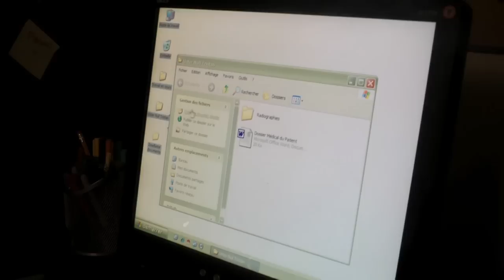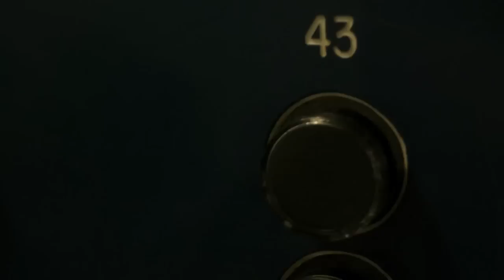Unter Null -Court Métrage-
Unter Null est un film de Pile ou Face Studio

Le film a été conçu dans un contexte d'un concours de l'âme à l'écran, prenant place au Cégep de Jonquière. L'équipe de Pile ou Face Studio avec l'aide de Philippe René, Christopher Morisset, Bélinda Brousseau et Marie-Joelle Dubé.

Unter Null présente le personnage de Arnaud Poirier (Sylvain Demers) , un militaire survolant un secteur au nord du Canada. Soudainement, il perd le contrôle de son hélicoptère à cause d'une interférence magnétique inconnue .

Philippe René & Christopher Morisset

Acteurs: Sylvain Demers,
               Christopher Morisset
             et Philippe René

Directrice Photo: Bélinda Brousseau

Éclairagiste: Marie-Joelle Dubé